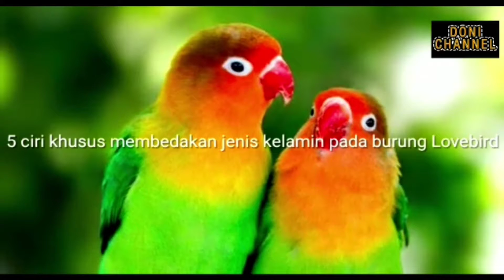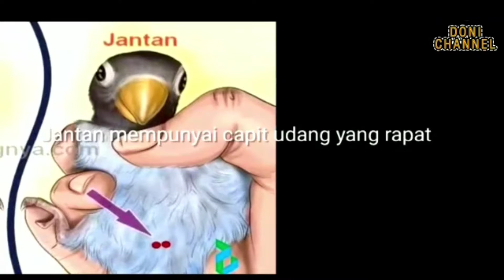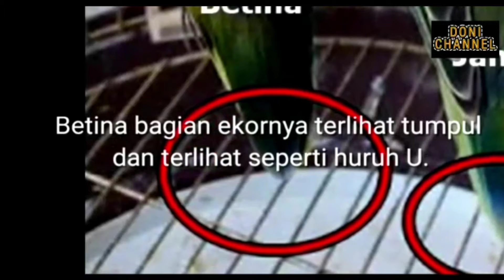5 ciri khusus membedakan burung Lovebird,, 100% akurat,,